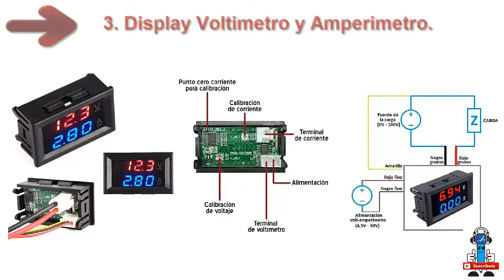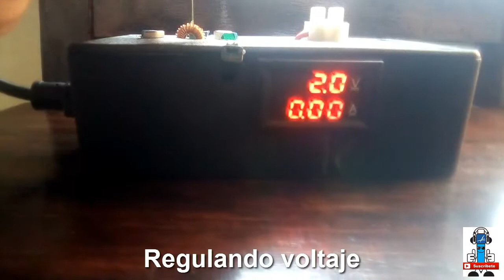Como hacer una fuente de voltaje y corriente variable utilizando el modulo XL4015.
Dada las características del XL4015, esta fuente de alimentación resulta muy eficiente en cualquier proyecto de electrónica.

Nota: Aplicar los procedimientos de seguridad apropiados cuando se trabaja con electricidad.